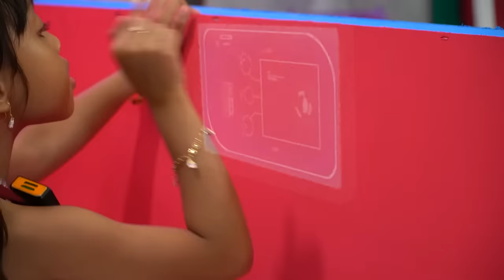KAMAR PANAS VS KAMAR DINGIN 😱 DRAMA PARODI LEIKA VS TOMPEL JADI HERO BENERAN